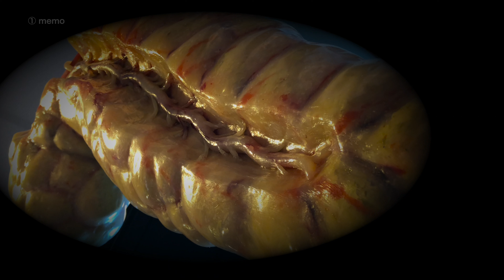20190503 ~ Ductus Pancreaticus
① memo 20190503 ~ Ductus Pancreaticus ~ Human pancreas model with a 'cut' showing the pancreatic duct for drainage of the digestive pancreatic juice to the intestinal tract - this week in the Corpus museum in Oegstgeest near Leiden,  Holland.
I used that pancreatic duct many years for (retrograde) infusion of digestive enzymes (mostly collagenase) in the pancreas to digest the connective tissue in the gland and release the'isolated' islets of Langerhans for transplantion of purified islets aiming to cure diabetes .